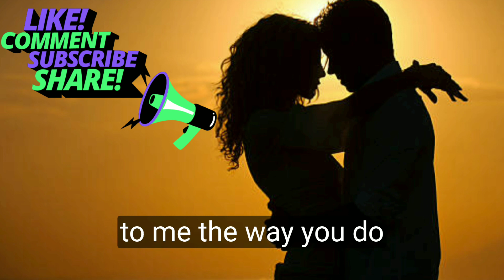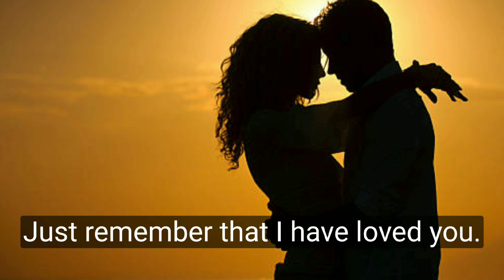English story ⭐ English story for English learning ⭐ with subtitles ⭐ story in English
your query 👇

English story
English story in English
English story for improve English

A man with lamp English story | Learn English through story |level- 1

tag use this
English story
English listening practice
English conversation
Learn english
Learn english through story
Study english
VOA Learn English Through Story
Woo english
Ciao english story
4k story in english
Captivating english stories
English vocabulary
English

Tags used in this video:
English story
English listening practice
English conversation
Learn english
Study english
Woo english
Ciao english story
4k story in english
Captivating english stories
English vocabulary
English
english​
Heart touching story
Very interesting story to improve your English.

s